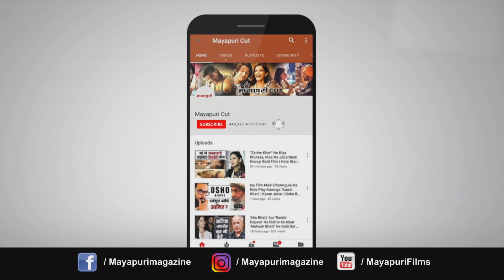LUKA CHUPPI MOVIE REVIEW l LUKA CHUPPI HONEST REVIEW l LUKA CHUPPI FULL MOVIE l MOVIE REVIEW l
This is our honest review for Luka Chuppi